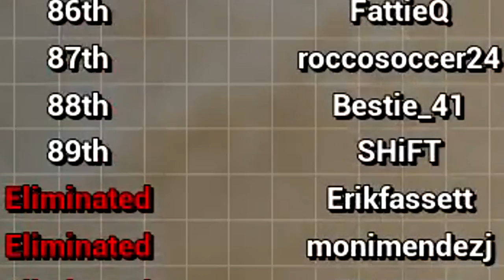SHiFT Highlight Reel: Fall 2018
Your clips of the stream may be added to one of these!